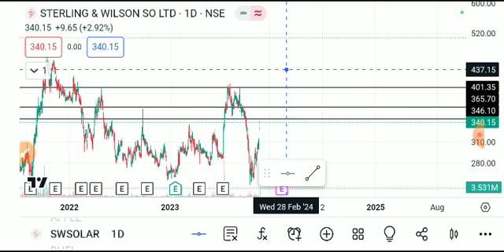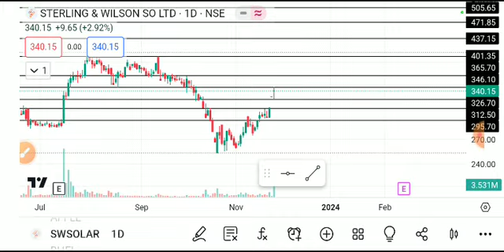SWSOLAR SHARE LATEST NEWS ,SWSOLAR SHARE ANALYSIS,SWSOLAR SHARE TARGET,SWSOLAR SHARE NEWS